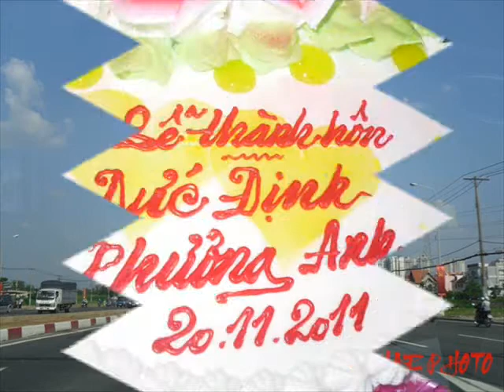RA GIÊNG ANH CƯỚI EM Như Quỳnh Ảnh ANTRE